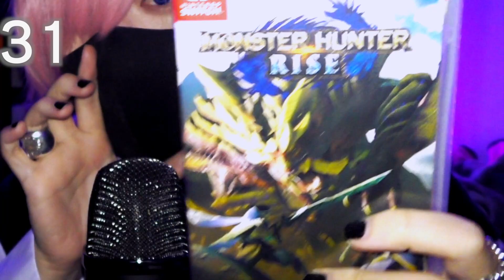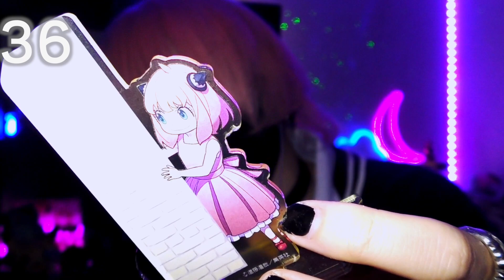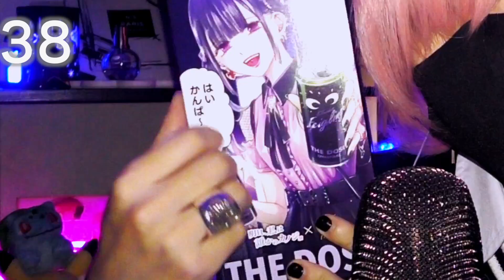【ASMR】飽き性な方向け！15分で50種のゾワる😖最強トリガー｜with short role play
人気の100triggerの50trigger ver です。
なるべく一つのトリガーの時間を短めにして
飽きないようにしてみました。
囁き声やオノマトペ、マウスサウンド、ハンドムーブメント、その他大量のトリガーで音をつくりました。

✝️Timeline

0:00  Preview
0:58 水の音
01:06 囁き
01:16 木の音タップィング
01:20 木の音シャカシャカ
01:34 綿棒綿棒
01:38 綿棒こする音
01:45綿棒タップィング
01:52 綿棒＋マウスサウンド
02:05 スプーンでくるくるする音
02:19 スプーン＋マウスサウンド
02:28 ガラスタップィング
02:34 ガラスのカチカチ
02:37 ライトの音
02:43 ライトタップィング
02:46 スライムタップィング
02:52 スラタプ2
02:59 パカパカ
03:03 マウスサウンド+蓋
03:06 スライムの音
03:36 フゥー💕
04:00プレイフォーム
04:12 フォーム＋マウスサウンド
04:32 タップィング
05:19 コツコツ言うだけ
05:28 指輪カシャカシャ
05:29 パイプタップィング
05:35 パイプでテゥクテゥク
05:45 パイプ＋マウスサウンド
05:54 コームでとかす
06:18 ガラスタップィング
06:38 蓋をねじねじ
06:52 蓋タップィング
07:02 ボトルをタップィング
07:12 水の音
07:23 蓋タップ
07:40 スィッチのコントローラー
08:13 ゲームもタップ
08:21 モンハンパカパカ
08:26 喋ってる音💬
08:48 お医者さんロールプレイ
09:08 蓋の音タップィング
09:47 プラスチックタップィング
10:21 アーニャ
10:40 ミニオン
10:56 お酒タップィング
11:23 ガチャのカプセル💊
11:58 マウスサウンド
12:16 指輪とマウスサウンド
12:24 リラックス
12:28 メイク
12:43 蓋ネジネジ
12:51 ブラシ
13:00ブラシ＋マイク
13:08 メイクするよ💜
13:26 ポンプ
13:41 プシュプシュ
13:49 ミスト
13:50 シャカシャカ
13:57 タップィング
14:12 スライム
14:50飲み物の音
15:10ラップ＋水
15:43 喋る

tomatosoupさんありがとう🥰

睡眠導入/眠る時/ASMRコスプレ/cosplay

【instaguram】